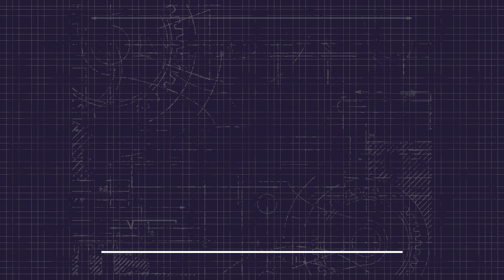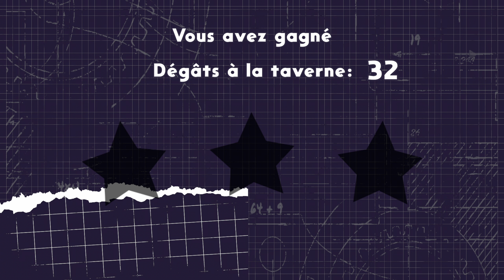Un Tower Défense contre des vagues d'insectes ! (Tavernacle)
Tavernacle [FR]